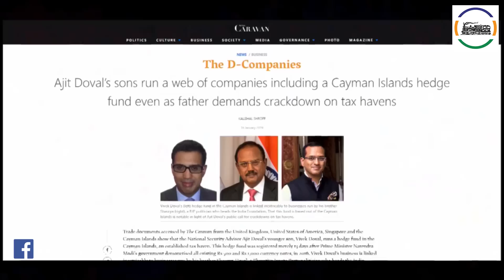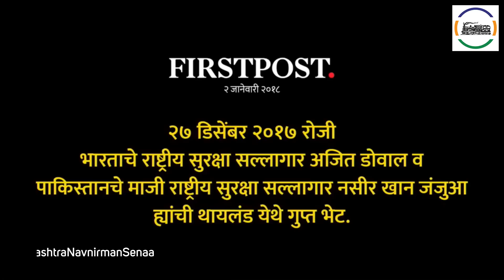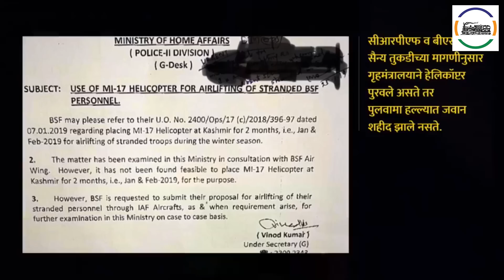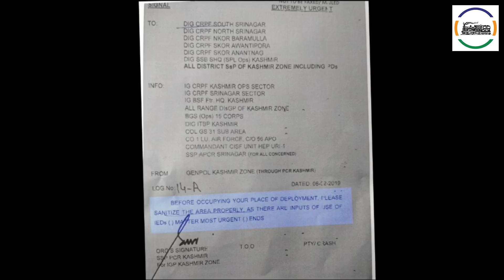Raj Thackeray Full Speech at MNS 13th Formation Day (9 March)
Mr. Raj Thackeray Full Speech on MNS (Maharashtra NavNirman Sena) 13th Formation Day (9 March).

मनसे वर्धपान दिनी मा. राज ठाकरेंचे 'राज'कीय सर्जिकल स्ट्राईक. १३व्या  वर्धापन दिनाचे मा. राज साहेबांचे संपूर्ण भाषण.